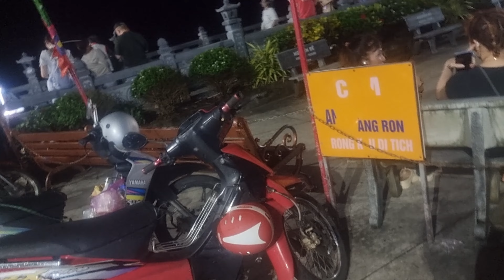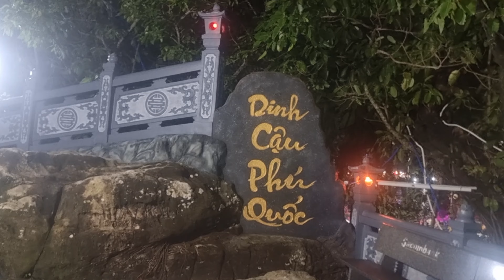du lịch phú quốc phần98 khu du lịch dinh cậu phú quốc